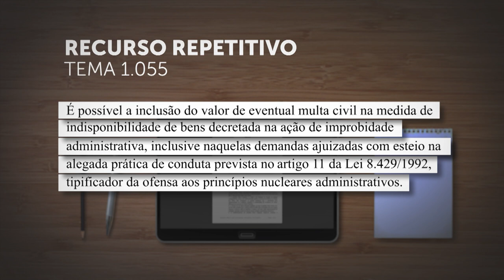Admitido bloqueio do valor de multa em ação de improbidade por ofensa a princípios da administração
Sob o rito dos recursos repetitivos, a Primeira Seção do Superior Tribunal de Justiça (STJ) estabeleceu que "é possível a inclusão do valor de eventual multa civil na medida de indisponibilidade de bens decretada na ação de improbidade administrativa, inclusive naquelas demandas ajuizadas com esteio na alegada prática de conduta prevista no artigo 11 da Lei 8.429/1992, tipificador da ofensa aos princípios nucleares administrativos".